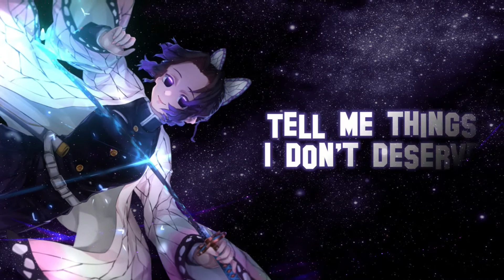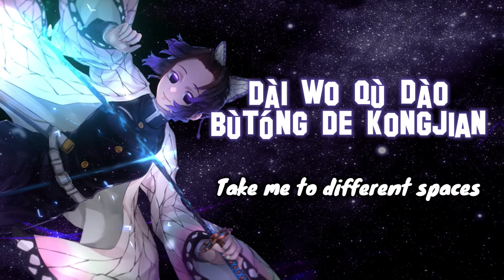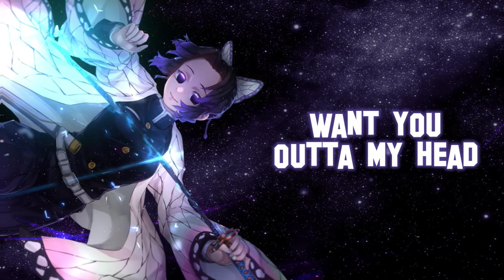「Nightcore」Seraphine - Made Me This Way (feat. Jasmine Clarke & Absofacto) | Lyrics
Song: Made Me This Way
Artist: Seraphine (feat. Jasmine Clarke & Absofacto)

► ARTIST ◄

► LYRICS ◄